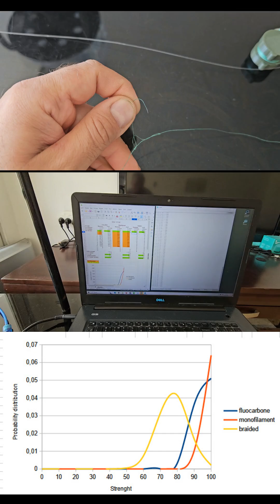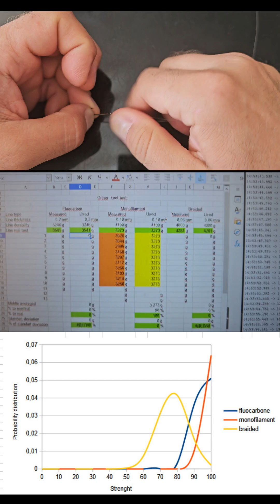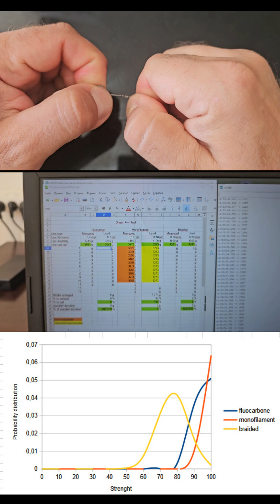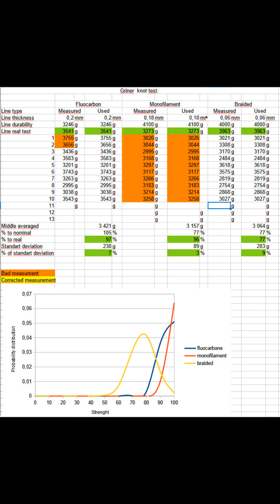Grinner knot static tensile strenght testing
This video shows a static load tensile test on a Grinner fishing knot for hook strenght.

The Grinner fishing knot strength test is carried out on three types of thin fishing lines - regular monofilament nylon, fluorocarbon and braided lines.

To test the Grinner fishing knot for strength, a tensile testing machine was created where the node is loaded with a slowly increasing load - at a rate of 3-5 g per second. The load is created by slowly filling a canister suspended from the assembly with water.

The results of measuring the durability of the Grinner fishing knot are presented in the form of graphs of the probability of line breakage depending on the tension force of the line.

At the end of the video, the Grinner knot tensile test results are given.